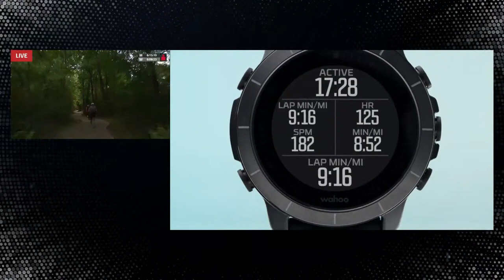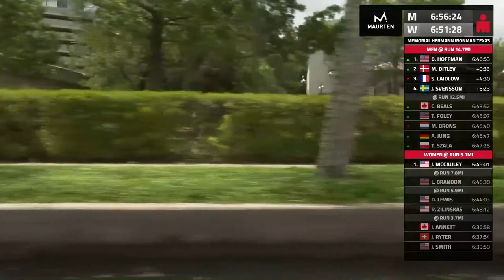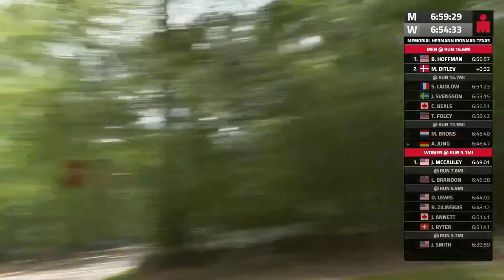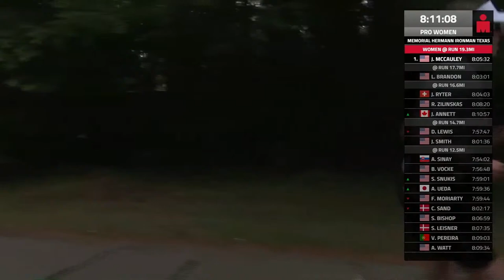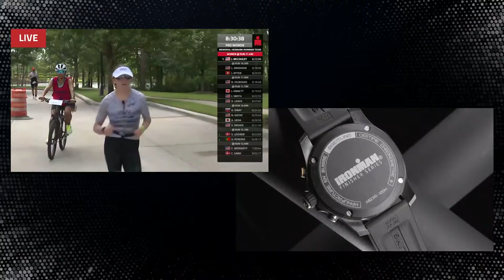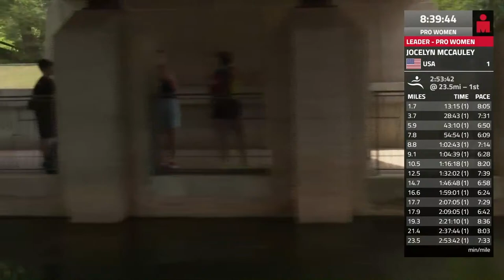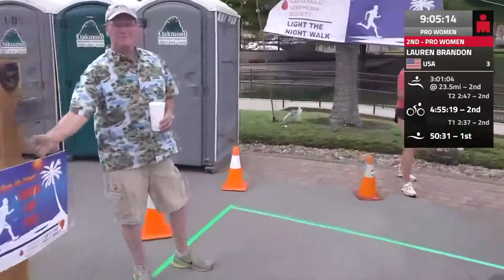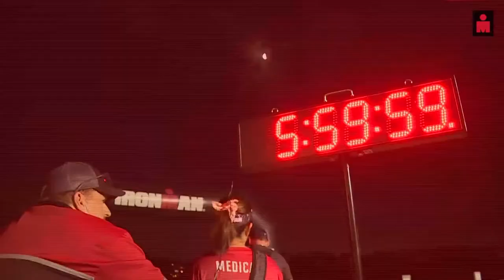2022 Memorial Hermann IRONMAN Texas, part of the VinFast IRONMAN U.S. Series Pro Live Race Coverage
2022 Memorial Hermann IRONMAN Texas, part of the VinFast IRONMAN U.S. Series Pro Live Race Coverage